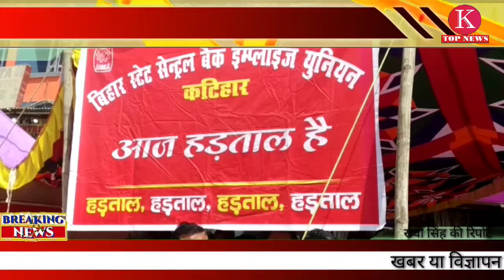सरकारी_बैंकों के निजीकरण को लेकर दो दिवस बैंक कर्मी गए हड़ताल पर